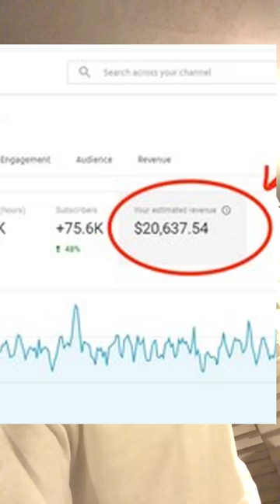Hotdamnirock's Old Channel Got HACKED! [The Full Story] (This is The New Official Channel)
Learn the techniques and strategies you need to make money online from scratch.

The information on this YouTube Channel and the resources available are for educational and informational purposes only. I won't put anything here that I haven't verified and/or personally used myself.